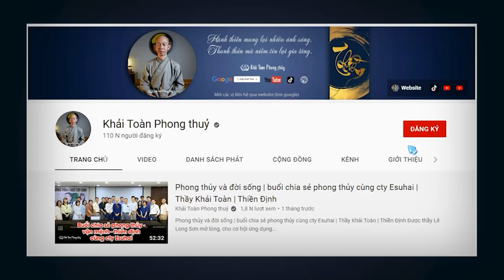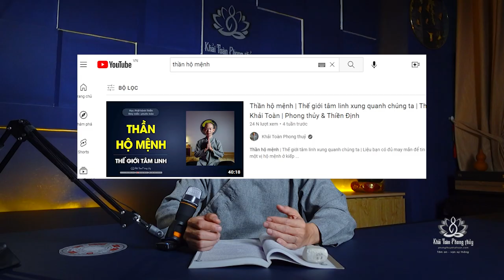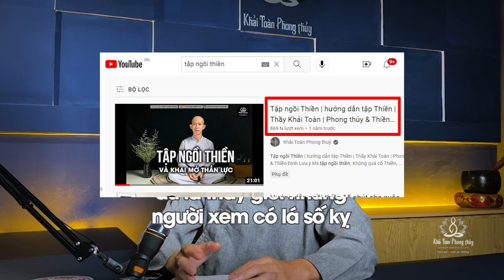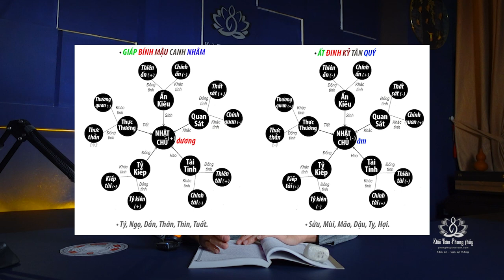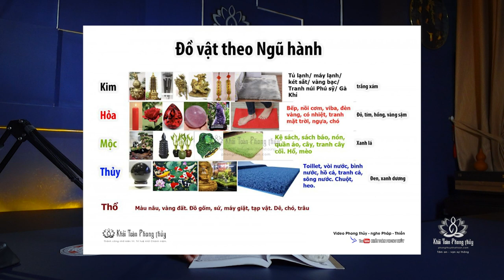Mệnh khuyết ngũ hành | học cải vận mệnh | tử vi 12 con giáp | Thầy Khải Toàn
Mệnh khuyết ngũ hành | học cải vận mệnh | tử vi 12 con giáp  | Thầy Khải Toàn | Phong thủy & Thiền Định
 Số mệnh con người nằm trong 8 ô sinh thần bát tự, thuật mệnh khuyết ngũ hành nhằm để cân bằng cơ thể, hài hoà từ trường xung quanh, biết mệnh mới có thể cải mệnh, từ đó tự gia tăng vận may, giảm đi vận xấu
 Mệnh khuyết ngũ hành hay cải vận theo mệnh khuyết, là một thuật số có thể ứng dụng cho tất cả mọi người, đa phần dựa vào tháng sinh và tiết khí để tra, dựa vào tháng sinh là đơn giản nhất, có thể áp dụng 7-8 trên 10 trường hợp
 Khải Toàn chia sẻ ít kiến thức cải vận theo mệnh khuyết ngũ hành, mong chư vị đủ duyên lành xem được, nhưng chính các vị tự thân cải biến vận mệnh, trồng nhân thiện sẽ có quả thiện